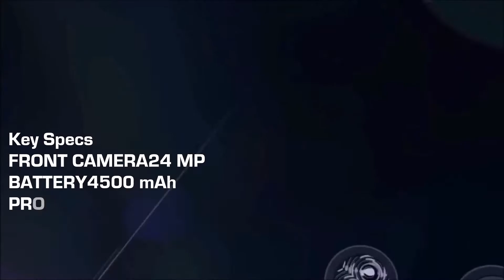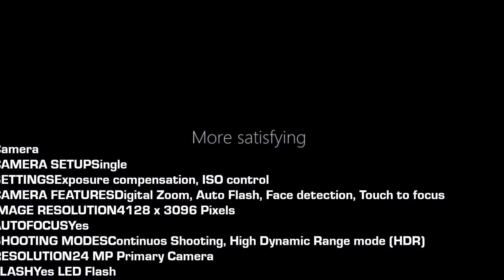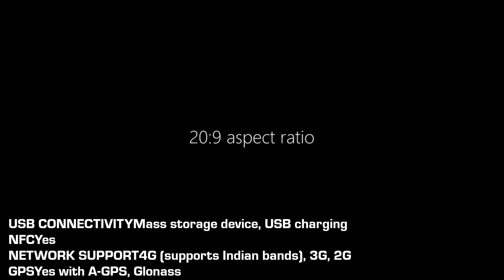NOKIA 9.2 PREVIEW// DETAILS //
Nokia 9.2 smartphone runs on Android v10 (Q) operating system. The phone is powered by Octa core (2.84 GHz, Single core, Kryo 585 + 2.42 GHz, Tri core, Kryo 585 + 1.8 GHz, Quad core, Kryo 585) processor. It runs on the Qualcomm Snapdragon 865 Chipset. It has 8 GB RAM and 128 GB internal storage.

Nokia 9.2 smartphone has a P-OLED display. The screen has a resolution of 1440 x 2560 pixels and 490 ppi pixel density. On camera front, the buyers get a 24 MP Primary Camera and on the rear, there's an 13+13+13+13 MP camera with features like Digital Zoom, Auto Flash, Face detection, Touch to focus. It is backed by a 4500 mAh battery. Connectivity features in the smartphone include WiFi, Bluetooth, GPS, Volte, NFC and more

For any video suggestions any ideas please,,,,